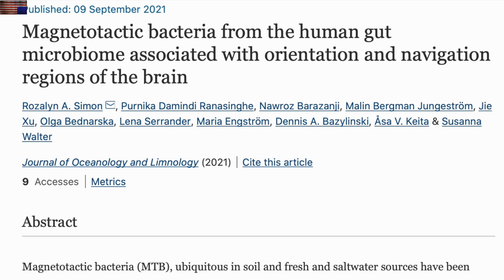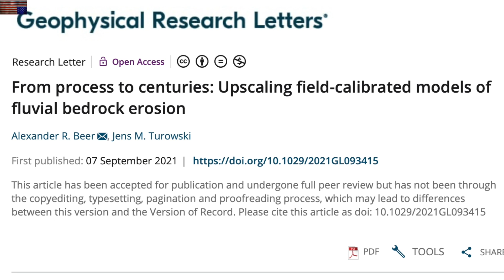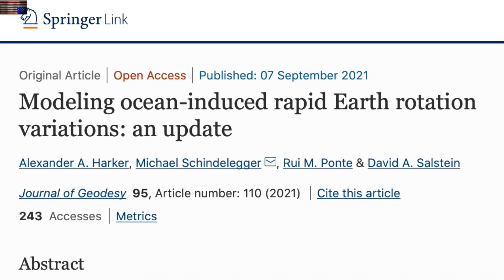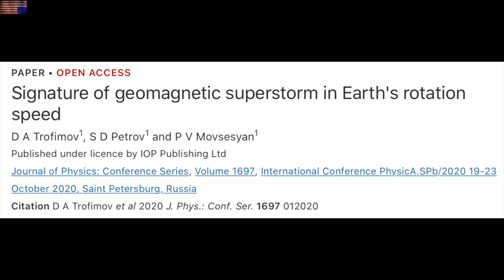Built by Blood, Great Floods, Rotation Glitches | S0 News Sep.15.2021